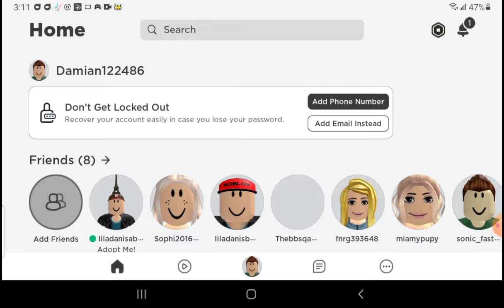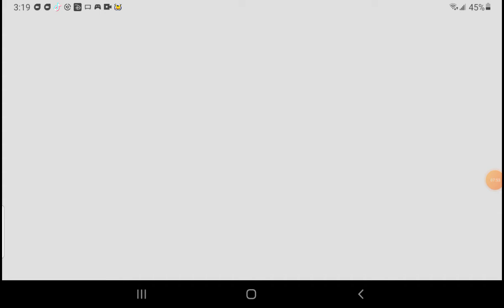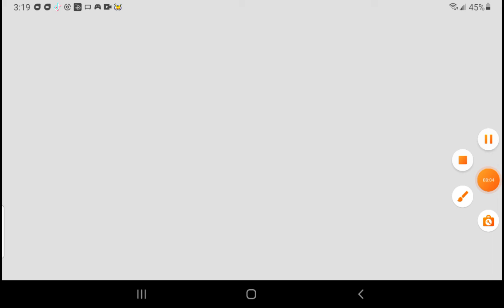my 1st video